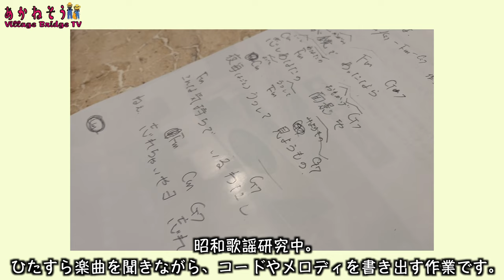あかねそう【1936年のお色気歌謡曲「忘れちゃいやョ」音楽を通して歴史を辿る♪】新コーナースタート！Village Bridge TV☻ vol.50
新コーナースタート‼️
「音楽を通して歴史を辿る。時代背景を学ぶ。」

昨年末から私達が夢中になっている昭和初期〜中期の流行歌や歌謡曲を通して、
その曲のことや時代背景・歴史を研究学んでいくコーナーを作ってみました✨

聞けば聞くほど、知れば知るほど、曲も詩も歌も演奏も時代背景も何もかもが興味深く。
実際に歌ってみたり、曲を通して調べたことを、リスペクトを込めて紹介していこうと思います。

🎶今回ご紹介する楽曲はこちら🎶
『忘れちゃいやョ』（月が鏡であったなら）
歌唱：渡辺はま子   作詞：最上洋　作曲：細田義勝
発売時期：1936年（昭和11年）　レーベル：Victor

お色気流行歌・濡れ場歌謡・エログロナンセンスとも言われる歌謡曲です。
「ねぇ小唄ブーム」のキッカケとなったとも言われているこの曲。
内務省や軍部から指摘を受け発売停止に？！
調べてみると色々な背景が見えてきました。

歴史や楽曲の詳細等は様々なサイトや辞書・Wikipediaで検索＆引用させていただきました。
間違えている部分もあるかも知れませんが、ご容赦いただければ幸いです🙇‍♀️
↓主に参考にさせていただいたサイト↓
＊渡辺はま子 Wikipedia＊

ビレブリはどんな方にも楽しく見ていただけるゆる〜いバラエティー番組を目指しています😁

全国の皆様に逢いに行く企みをしておりますので、
【あかねそう】
＊Facebookページ

♪番組テーマ曲 制作
　平野 壮

♪今回使用のBGM
＊From「Artlist」
　（2 months free＊上記リンクから登録すると２ヶ月無料になります♪）

♪映像制作＆写真
　村橋 茜

⭐️LIVE情報⭐️
♪壮ちゃんが活動する「ロックバンド ソーセージ」が周年記念LIVEを行います！
・神奈川県横浜市関内「7th Avenue」
・詳細はこちらから
♪「あかねそう」が千葉で初ライブ！
・2023年4月5日
・千葉県市原市「里山市」
・詳細未定。分かり次第にFacebookページなどでお知らせします。

【平野壮（ソーセージ・がきおやじ・あかねそう）】
＊HP
＊平野壮MV「ヒーローになりたかった少年の唄2021」

【村橋茜＊Akane Murahashi】
＊ツイキャス（数年ぶりに再開しました！こちらもよろしく♪）

【あかねチャンネル＊Akane-channel】

MC・NA・映像出演や映像編集etc…お仕事依頼大歓迎です！